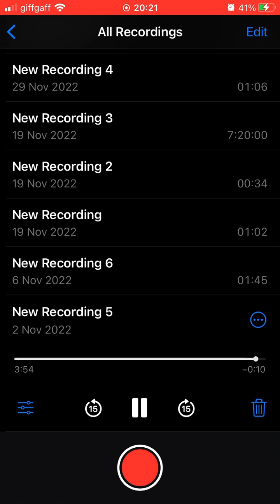Datasmr - Untitled Recording 1.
Title: Untitled Recording 1.

Artist/alias: Datasmr.

Genre: Field Recording.

Date created: 2/11/22.

Info: An older field recording conducted in early November 2022. Because of this, the title is lost.

- TNYJ